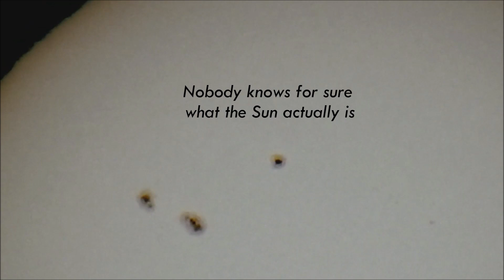Twinkle Twinkle Little Stars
Science maintains that Sirius A is 8.6 light-years distant,
and that Arcturus is an incredible 36.7 light-years distant.
Do you think there's a camera that can zoom in on anything that far away?
Of course you don't, that would be absolutely ludicrous.

The Stars could also be one of the following types of energy:
Sonoluminescence
Radioluminescence
Mechanoluminescence
Bioluminescence
Or maybe none of them at all, who knows?
One things for sure, we'll never know for sure.

Up above the world so high, like a diamond in the sky.

When the blazing Sun is gone, when he nothing shines upon,
then you show your little light, twinkle twinkle all the night.

Then the traveler in the dark, thanks you for your tiny spark,
he could not see which way to go, if you did not twinkle so.

In the dark blue sky you keep, while you thro' my window peep,
and you never shut your eye, till the Sun is in the sky.

This video and channel in general may contain certain copyrighted works that were not specifically authorized to be used by the copyrighted holder(s), but which we trust in good faith are protected by federal & similar Worldwide law(s) and their fair use doctrine for one of the reasons noted above.